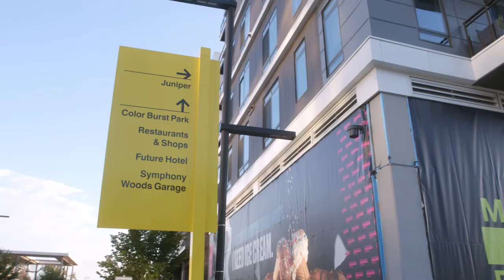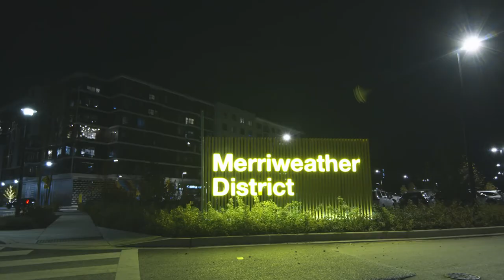Juniper | Columbia MD Apartments | Greystar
Introducing Juniper. The first residences within Columbia’s new Merriweather District, Juniper sets the stage for an entirely unique way of living. These luxury Columbia apartments feature many desirable amenities including a music parlor with wet bar, lounge area & performance stage, modern kitchens with quartz countertops, islands & tiled backsplashes, Dwelo smart home technology, and more. At Juniper, each amenity space is designed to foster creativity, connection, and personal growth. Nestled between bucolic Symphony Woods and famed Merriweather Post Pavilion, Juniper is inspired by the natural beauty & musical innovation that surrounds it. Visit our leasing office today!